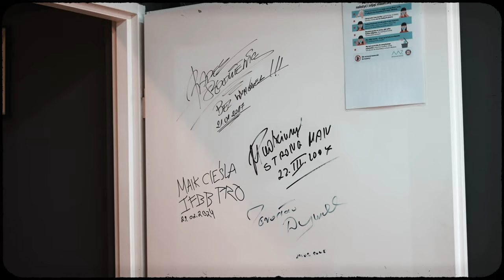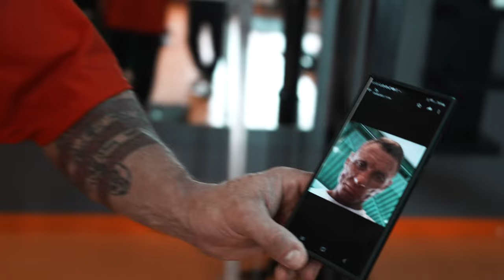Prep || Vlog lV || Odwiedziny u Rafał „Fryta” Frydrychowicz